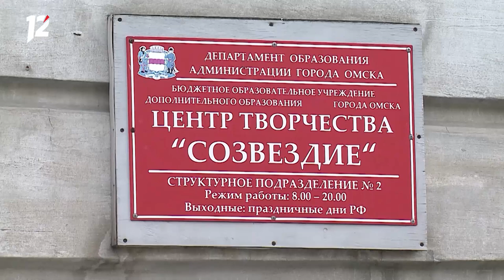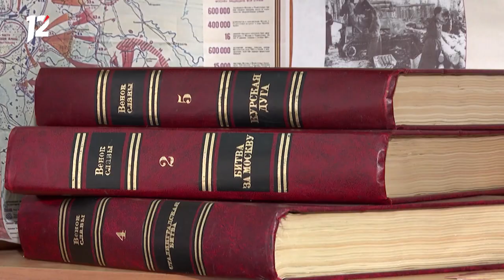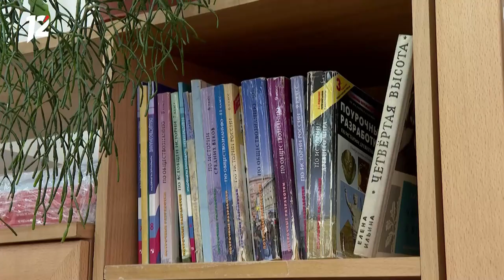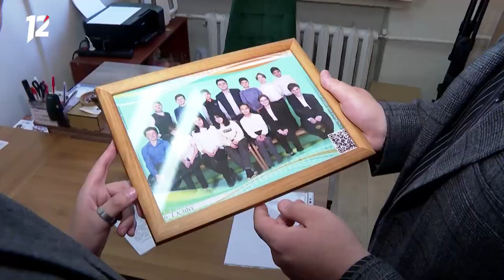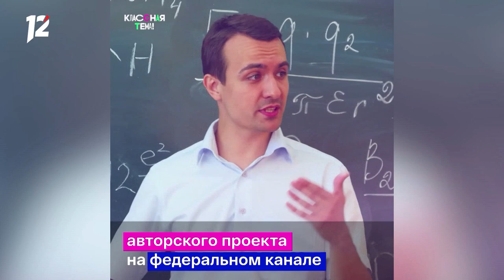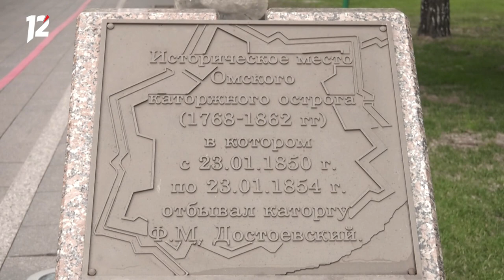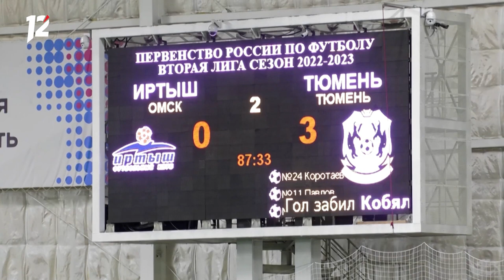Омск: Час новостей от 9 сентября 2022 года (11:00). Новости